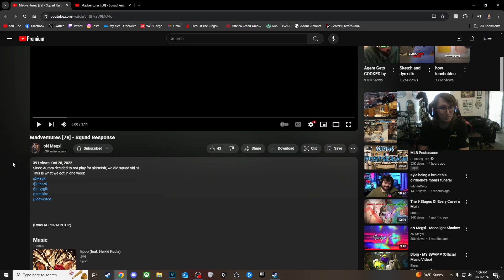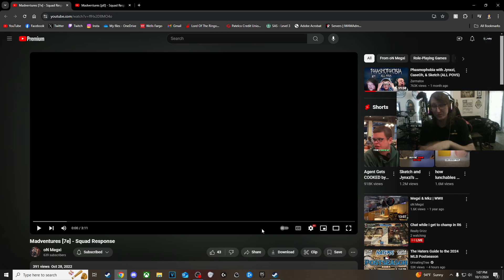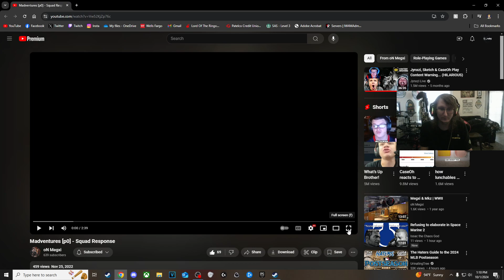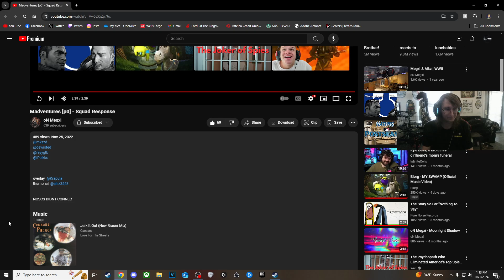Madventures [7e] and [p0] Reaction!